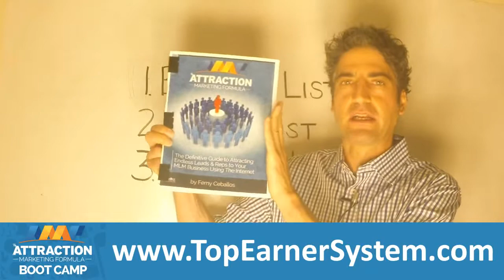Stella And Dot Income Secrets: How To Be A Top Earner In Stella And Dot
Here's a very powerful strategy to to develop a booming Stella And Dot business using the internet without chasing people you know or complete strangers or doing home parties.

(1.) Create Your Own Stella And Dot Leads.

Make no mistake, you are going to run out of friends and family to approach about your Stella And Dot business. So don't just make a list of people you already know.

Produce a piece of instructional content that presents a solution to a critical business issue network marketers face. Topics you might teach are how to sponsor more reps, how to retain people, mindset, etc.

(2.) Develop A Relationship With Your Prospects

People on the Internet only buy from those they feel they know, like and trust. Don't make the mistake most network marketers make of pitching their opportunity immediately to their leads. Warm the Stella And Dot leads you generate online.

The most effective method to establish trust, before you ask for the sale, is to continue sending valuable training content to your leads.

(3.) Sell To Your List

Because you have built a list, and warmed your list, promote and sell to your leads.

Rely on expert presenters to pitch Stella And Dot for you.

After you expose your leads to a presentation, follow up and find out if they want to sign up in Stella And Dot.

Some people will get started in your Stella And Dot opportunity or buy Stella And Dot products with zero objections because they see you as a trusted authority, not because they have seen a presentation or Stella And Dot review.

When you implement this 3 step strategy aggressively, you'll be well-positioned to become a top producer in Stella And Dot.